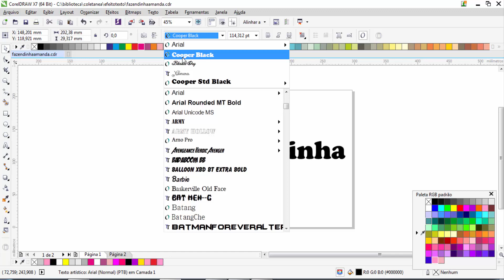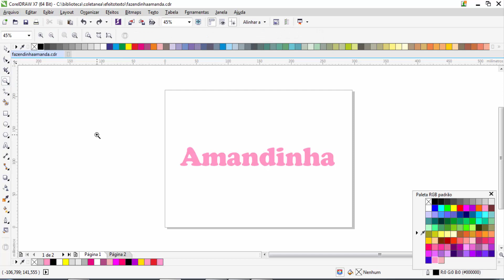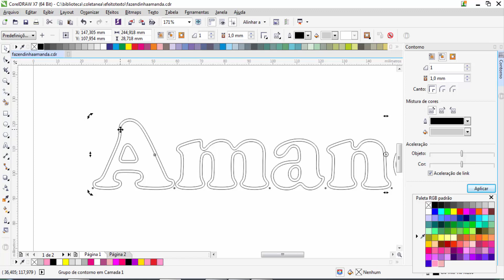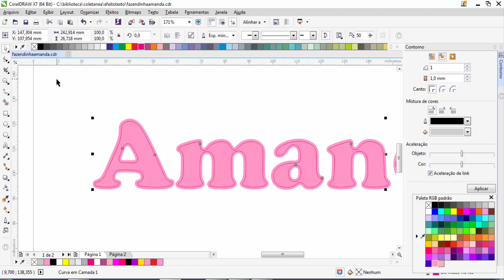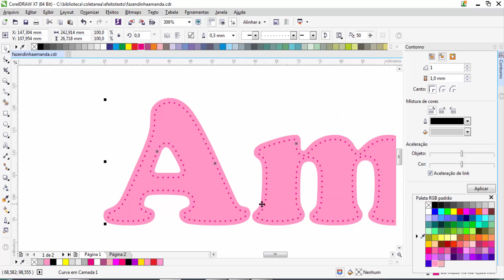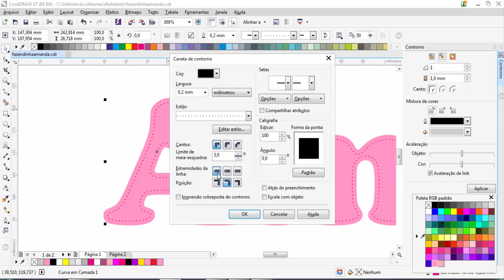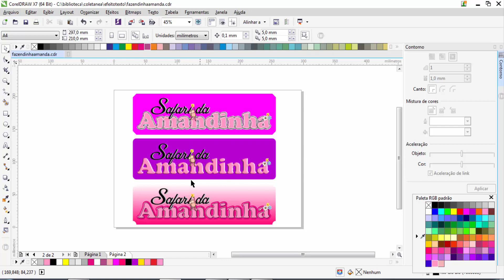Efeito texto pontilhado no Corel Draw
Aprenda através desta vídeo aula de Corel Draw como fazer o efeito tracejado em texto através do deslocamento interno.